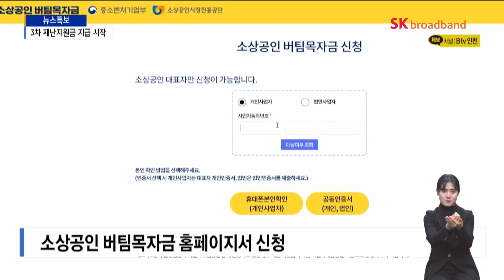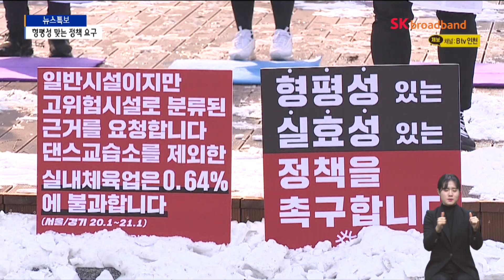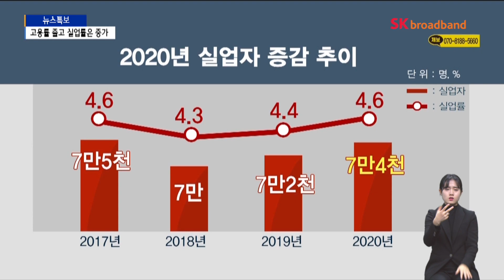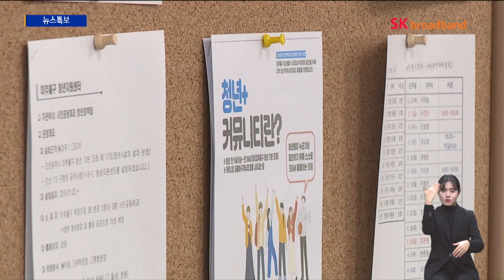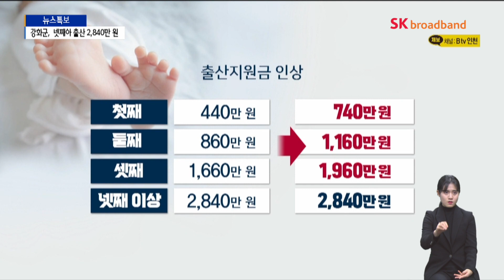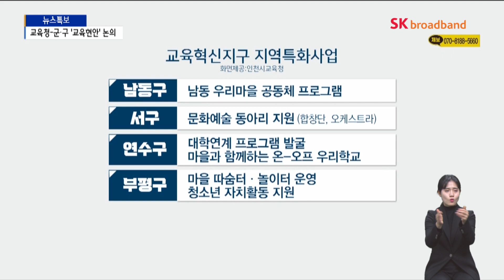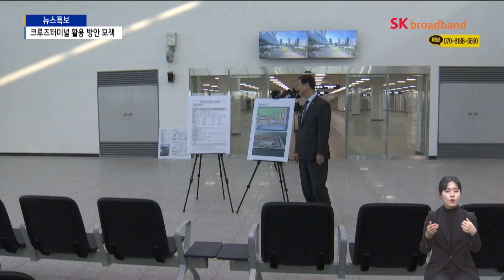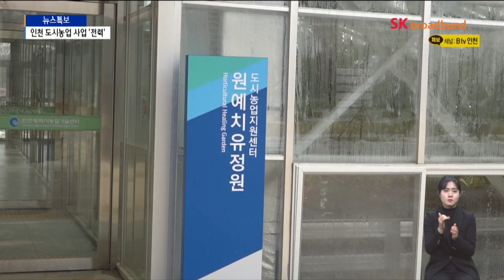[2021] 1월 3주차 B tv 주말뉴스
1월 3주차 B tv 주말뉴스

- 설 연휴 인천가족공원 폐쇄… 성묘 ‘온라인으로’
- "킥복싱 NO·복싱 YES, 황당"…실내체육시설 종사자 '반발'
- "10년간 임대료 인상 0%"…코로나 극복 '상생협력'
- [신년특집-중구] 영종 인프라·원도심 역사문화관광
- [신년특집-남동구] 소래포구 활성화·남촌산단 친환경 조성
- [신년특집-강화군] 넷째아 출산 2,840만 원…어촌뉴딜 본격 추진
- 교육청-군·구 '교육현안' 논의
- 크루즈터미널 개점 휴업…활용 방안 모색
- 통 큰 기부에 작은 정성까지… 사랑의 온도탑 100도 달성

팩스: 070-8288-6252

평일 07:00 / 12:00 / 19:00 / 24:00

[주말뉴스]
주말 07:00 / 12:00 / 19:00 / 24:00